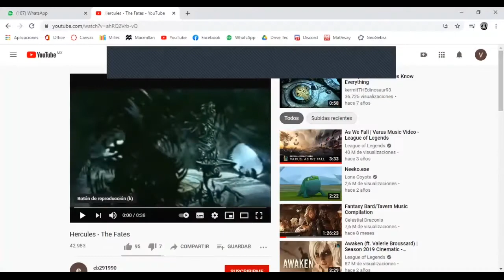Don’t tie your future to fate.